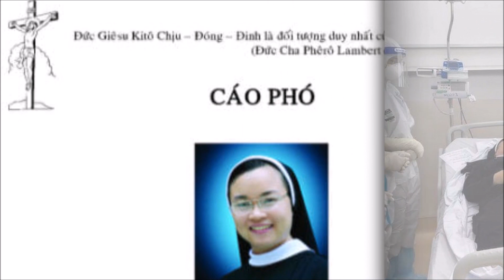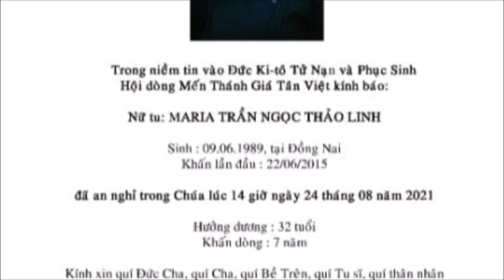Nữ tu trẻ 32 tuổi q.ua.đ.ờ.i | Xin Cầu Nguyện cho Nữ tu Maria Trần Ngọc Thảo Linh |Dòng MTG Tân Việt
Nữ tu trẻ 32 tuổi q.ua.đ.ờ.i  Xin Cầu Nguyện cho Nữ tu Maria Trần Ngọc Thảo Linh. Hội Dòng Mến Thánh Gía Tân Việt.
★ NOTE: Video mang tính chất phục vụ cầu nguyện.
Cảm ơn Qúy Ông Bà và Anh Chi Em đã theo dõi kênh "Tin Yêu Chúa"
Mời Quý vị đăng ký theo dõi kênh / lai/ chia sẻ/bình luận góp ý.
Chúng con xin ghi nhận tất cả những góp ý của Quý vị để kênh ngày càng hoàn thiện hơn.
Xin Chúa chúc lành cho tất cả quý vị.